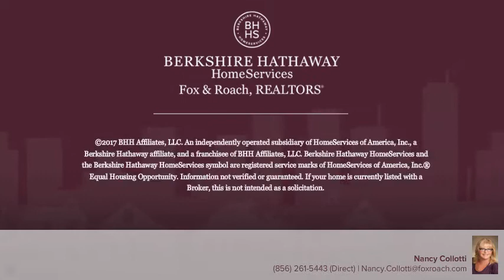7 OLD SALEM RD CHERRY HILL, NJ 08034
Nancy Collotti - Haddonfield
3 beds 2/0 baths